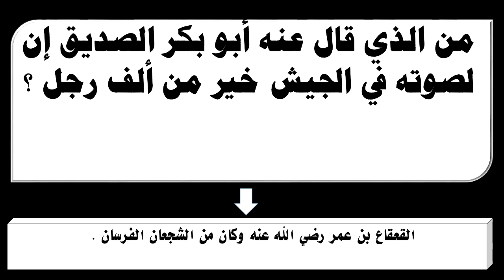من الذي قال عنه أبو بكر الصديق إن لصوته في الجيش خير من ألف رجل ؟